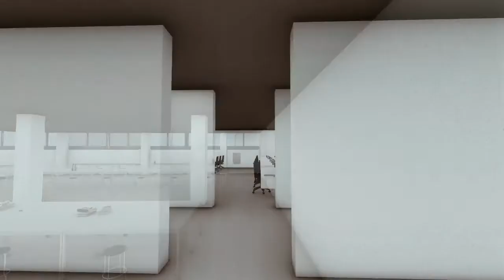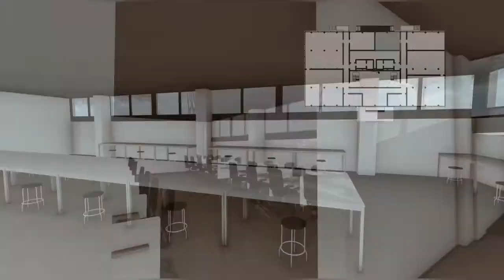TALK321 3D Model presentation 01/2021 The Fagus Factory (1913) และ Crown Hall (1956)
แนวคิดการออกแบบเชิงอุตสาหกรรมที่มีอิทธิพลมาจากโรงเรียน Bahuaus ผ่านยุคสมัยก่อนสงครามโลกครั้งที่ 1 และหลังสงครามโลกครั้งที่ 2 ผ่านงานออกแบบชาวเยอรมันทั้ง 2 คนนี้ คือ อาคารโรงงาน The Fagus Factory ของ Walter Gropius (1913) และอาคาร Crown Hall ของ Mies Van De Rohe ในมหาวิทยาลัย IIT (1956)